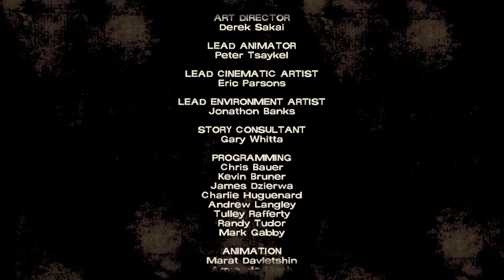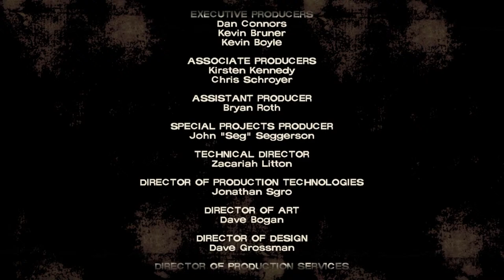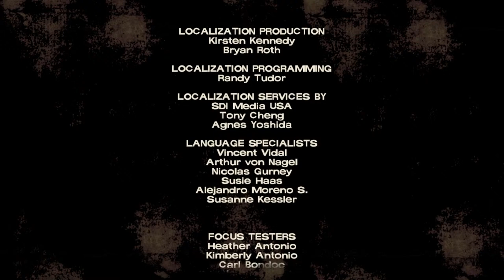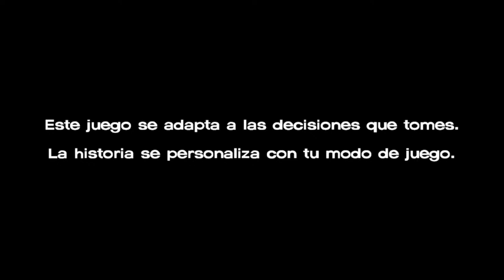Empieza el apocalipsis 🧟‍♀️ | THE WALKING DEAD Temporada 1 en PCerda